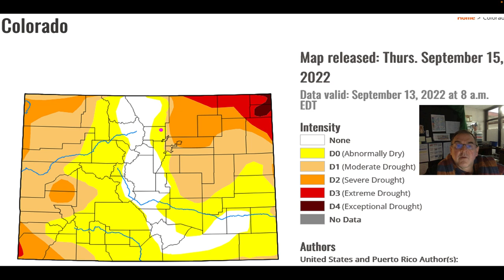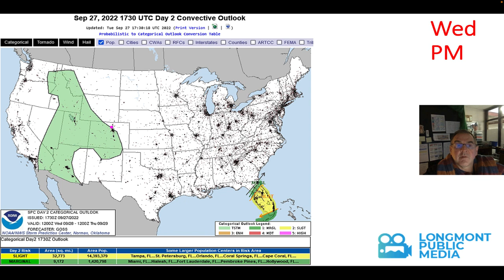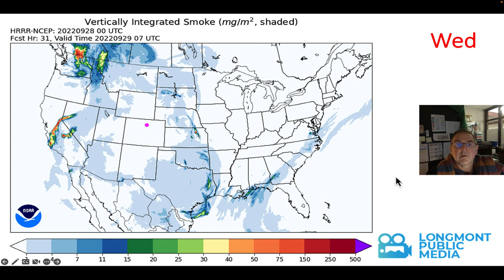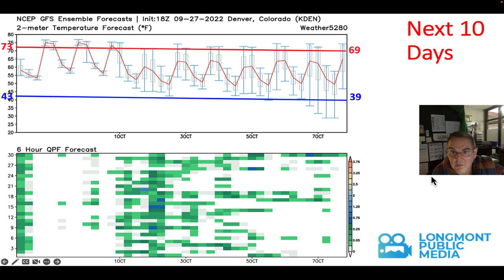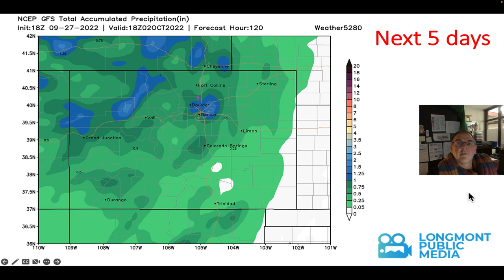The Weather Forecast for the week beginning September 28, 2022